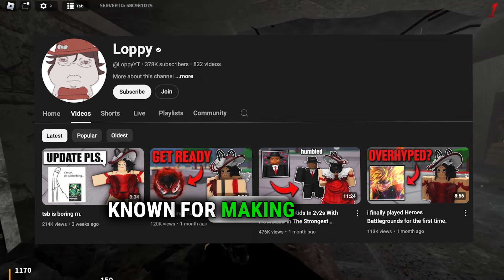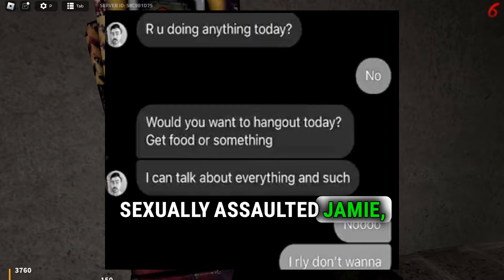Loppy ALMOST got away with it...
*PG13+ for mature audiences*
DO NOT harass anybody who was involved in the story. Victims, witnesses, or anybody else who was directly involved in the incident.

Chapters
0:00 - Loppy controversey
0:10 - Who is Loppy?
0:23 - Victim #1
3:07 - Loppy "Covering Up"
4:12 - Victim #2
8:17 - Where is Kenokokitten now?
7:27 - Gone_fishinq Interview
8:55 - Loppy's manipulation
10:13 - Conclusion

Sources:
Loppy - for some images
Gone_fishinq - audio clips, some images, and information.
Greenlegocats123 - information.
Parlo - information.